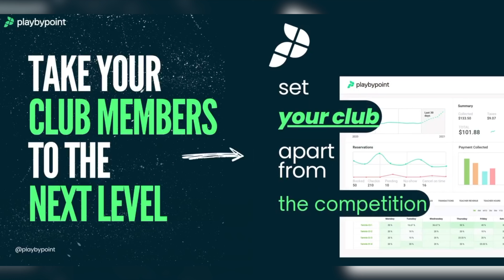This is What Top Padel Clubs Are Using to Beat the Competition! | Find Out How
Join us as Cesc from Padel Smash Academy sits down with the visionary behind Playbypoint, Andres Robelo, to discuss the groundbreaking all-in-one booking solution that is revolutionizing club management for racquet sports.

What to Expect:

Innovative Solutions: Discover how Playbypoint empowers your Padel club to maximize its potential with a suite of management tools designed specifically for your business needs.

Seamless Integration: Learn about our robust booking system that offers not just ease, but a power-packed feature set tailored for growth and efficiency. Whether it’s our branded website & app or our all-in-one POS system, we ensure a seamless customer experience.

Customized Features: From powerful booking software that's a breeze to use across all devices to a seamless payment process, robust program management, and more. Andres will cover how every feature of Playbypoint is built to cater specifically to your club’s unique requirements.

Expert Insights: Gain insights directly from the creators and learn how these tools are not just supporting but actively boosting business growth for clubs worldwide.

Don’t miss out! Dive deep into the technology that’s setting the benchmark for club management and how you can leverage it to enhance every aspect of your operations.